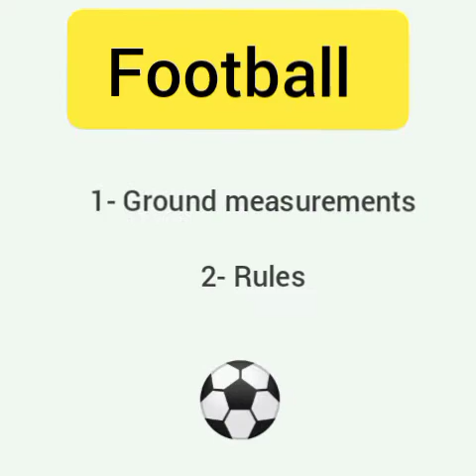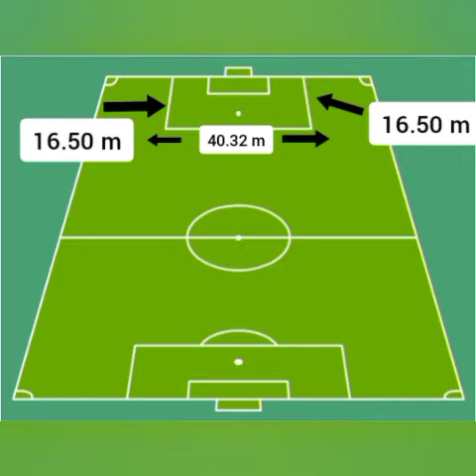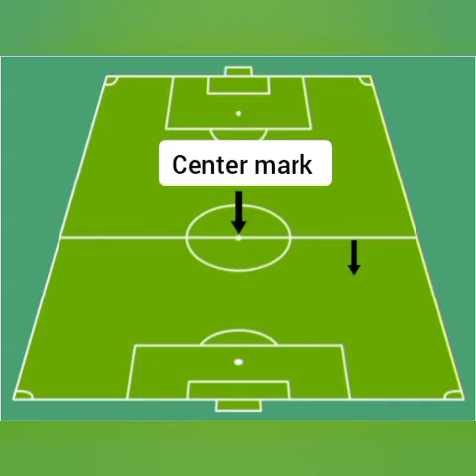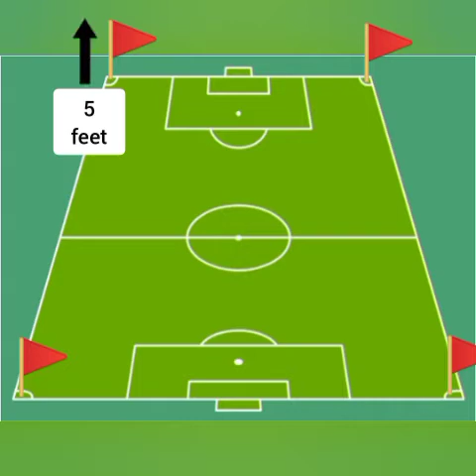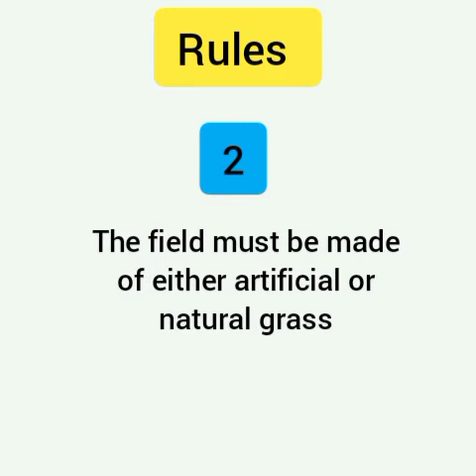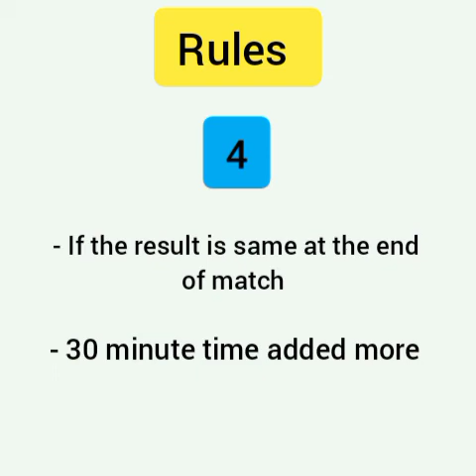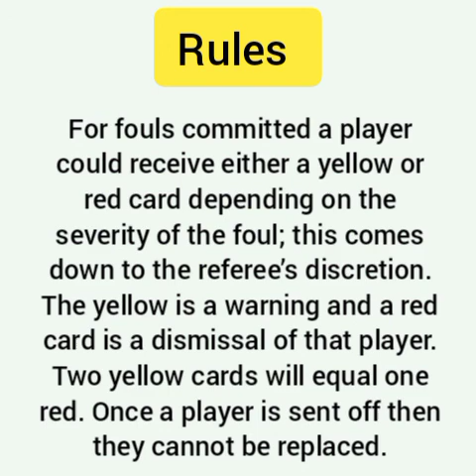Football ground measurements in urdu / Football rules in urdu/hindi.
this video is for teaching purpose. Football ground measurements in urdu / Football rules in urdu/hindi.
football games measurements in urdu
football game rules.
football ka ground bnaney ka tarika.
football rules in urdu,
football rules in hindi,
football rules explained,
football rules for beginners,
football rules and regulations,
football rules offside
football ground measurement,
football ground measurement in urdu,
football ground making,
football ground grass,
football ground drawing,
football ground banane ka tarika